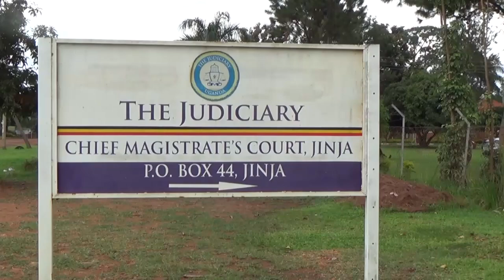KKOOTI YEJEREZA ERIC SAKKWA